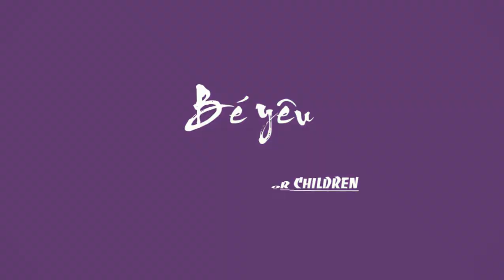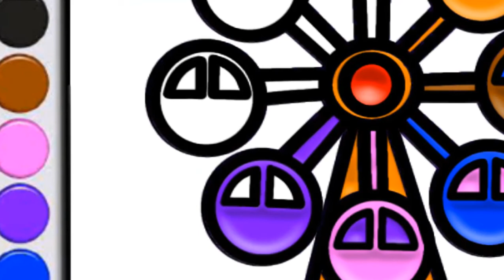How to draw a carousel for children | Drawing and coloring for Kids | bé yêu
How to draw a carousel for children | Drawing and coloring for Kids | bé yêu. is a channel for Children
Bé yêu Channel is a video tutorial for kids painting and coloring animals. Tree, house ... v ... v ...
 Hope the parents regularly watch and comment. To channel better

     Welcome to Bé yêu Channel !